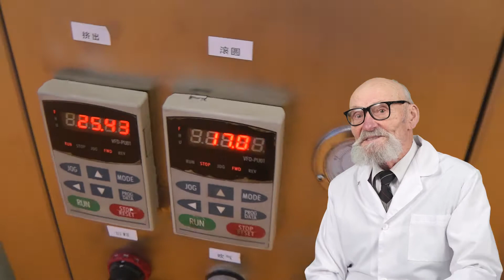MACHINE À SCELLER LES AMPOULES, ÉQUIPEMENT DOYPACK PRIX, CELLOPERATOR LM